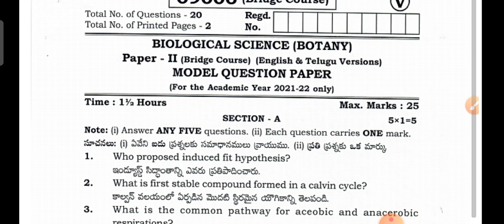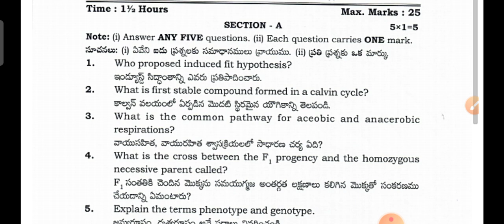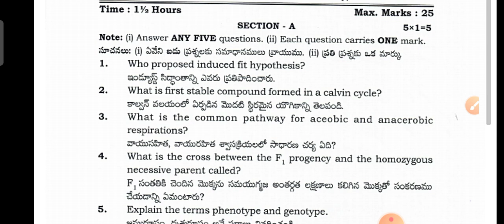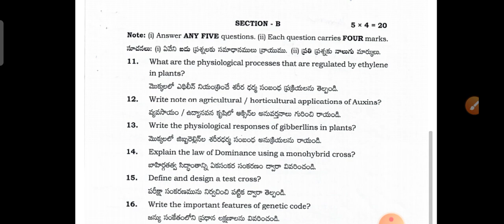2021-22 Question paper & Answers in Bridge course 2nd yrs in Biological sciences- Botony in Ts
2021-22 Question paper & Answers in Bridge course 2nd yrs in Biological sciences- Botony in Ts